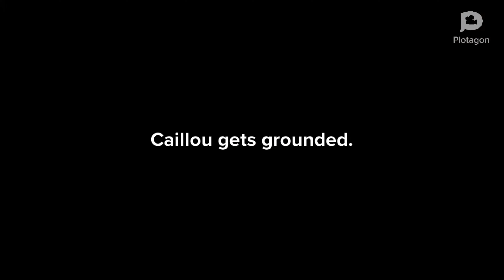Caillou Gets Grounded Intro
This Is The Intro For The All New Caillou Gets Grounded Series